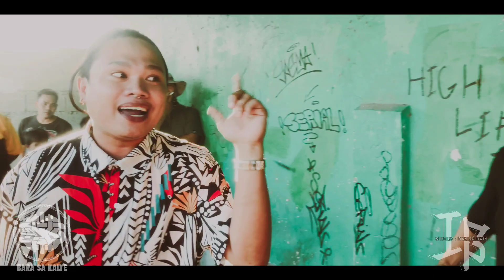Bara sa Kalye - Ronan vs C-Jah